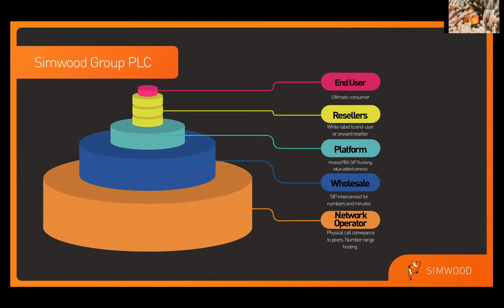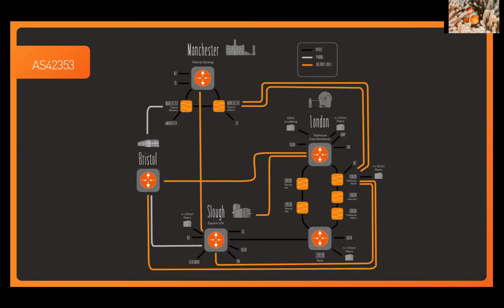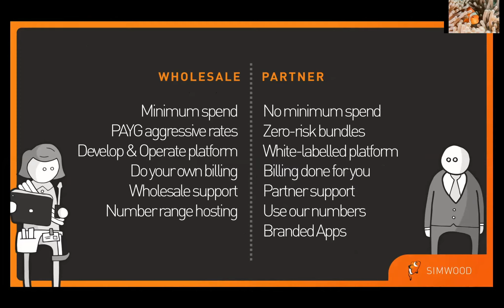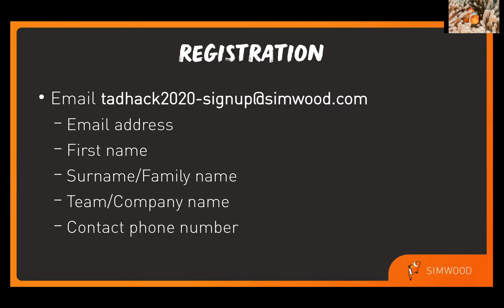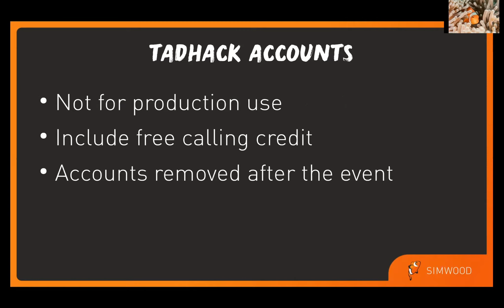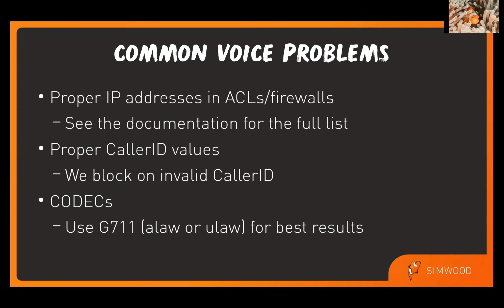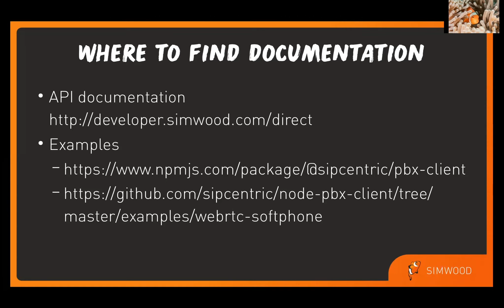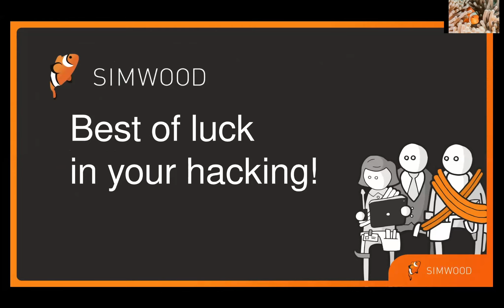Simwood Resources, Global Sponsor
TADHack Global will run across 10+ cities around the world on the 10th and 11th October 2020, plus from the comfort of your own home. Since our founding in 2014 we accept remote entries. So whether you’re not able to make it to location, or you’re avoiding crowds because of COVID-19, you can still take part. For 7 years straight your chances of winning are the same being in-person or remote.

To win one of the many cash prizes is simple: create hacks using the global sponsors’ technologies. Click on the location you plan to attend (or be involved with remotely) to get more information about the location, schedule, resources, and register.

TADHack Global is a hackathon that helps people learn about the latest Internet, IT, and Telecoms/Communications technologies; and use those technologies to solve problems that matter.